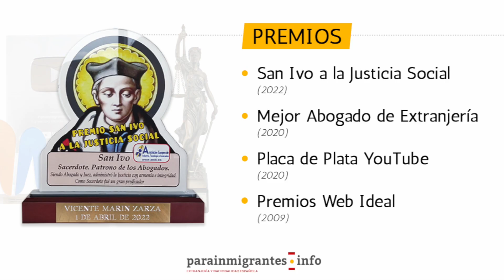💡 InfoTips: Pedir la Residencia como Profesional Altamente Cualificado si entro como turista 💡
💡 Hoy en nuestros InfoTips, consejos útiles para tus trámites de extranjería y nacionalidad española 🙋🏻‍♂️ hablamos sobre si es posible solicitar la Residencia como Profesional Altamente Cualificado si se ha entrado en España como turista ➡️